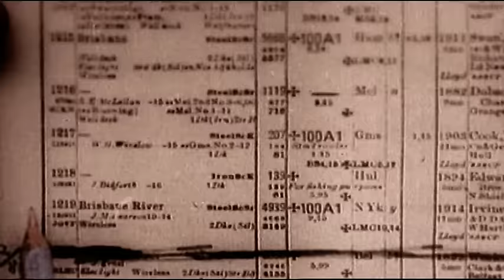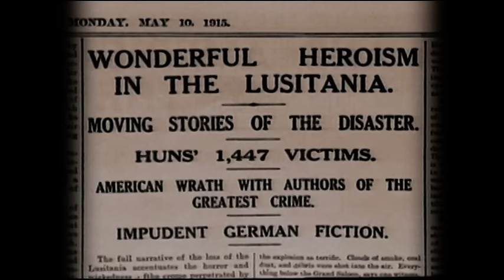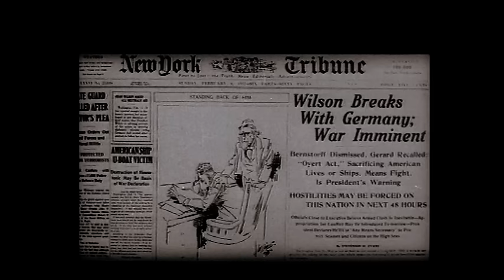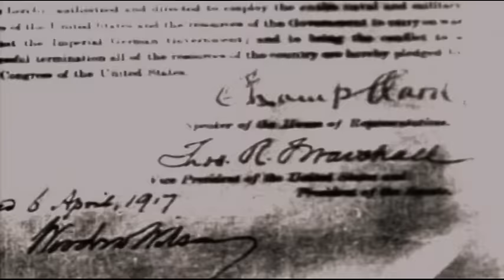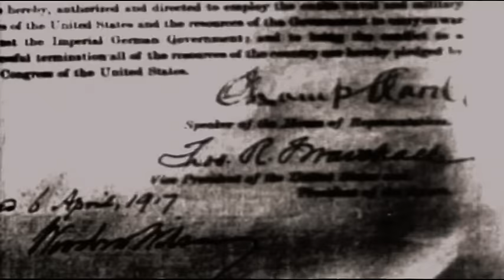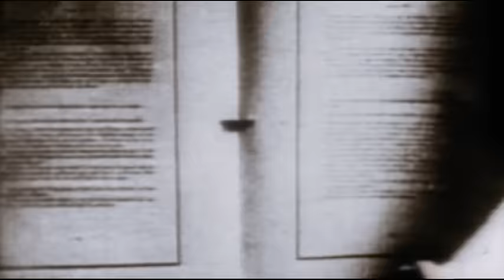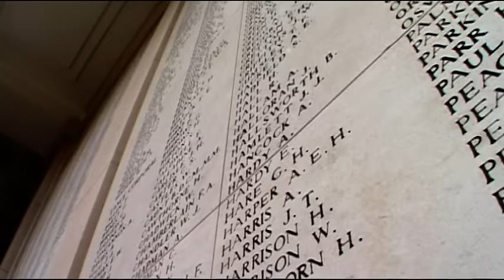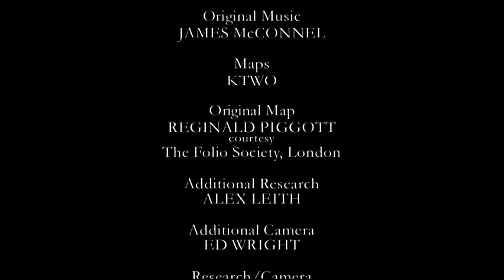Der Erste Weltkrieg In Farbe | Der Untergang Des Alten Europa (Dokumentation) #2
Im sommer 1914 eskaliert die Rivalität der europäischen Großmächte.

Der Krieg, der im Sommer 1914 beginnt, ist der erste, in dem die volle Zerstörungsmacht industrieller Staaten entfesselt wird. Diese Dokumentation zeichnet nach, wie ein Konflikt am Rande Europas den ganzen Kontinent in eine Katastrophe stürzt. Inter-views mit Historikern unt Zeitzeugen ergänzen das historische Filmmaterial.

Diese Dokumentation basiert zum großen Teil auf historischem Filmmaterial; die Qualität entspricht daher nicht dem Standard moderner Aufnahmen.

Das Original-Schwarz-Weiß-Material wurde zur Verfügung gestellt von The Imperial War Museum London für "The Century of Warfare"
© Nugus/Martin Productions Ltd. MMIII. A Nugus/Martin production for Sony Pictures Television International and Universal Visual Programming.
Licensed by FremantleMedia International to polyband Medien GmbH

Fotos: action press (Cover)